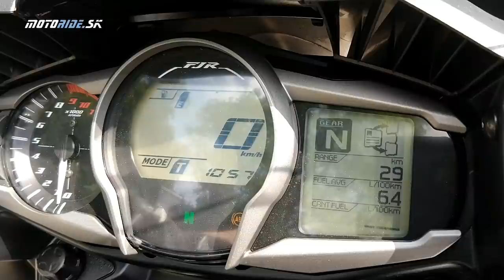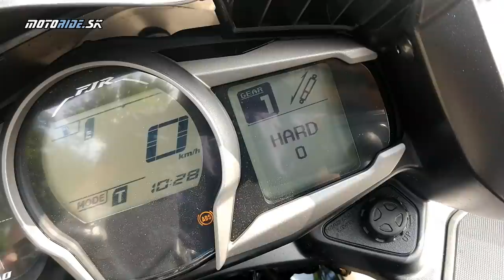Yamaha FJR 1300 Ultimate Edition 2020 - Legendárny sports-tourer v limitke - motoride.sk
Yamaha FJR 1300 prišla na scénu sport-touring pred 20-timi rokmi a právom si vydobyla legendárnu pozíciu. Športový charakter radového štvorvalca spojený s pohodlím pre dvoch, skvelou ochranou, mohutný krútiak, skvelý elektrivký podvozok a poctivá športová zábava.

FJR vstupuje do svojej poslednej sezóny a o tom je aj limitovaná edícia Ultimate Edition, ktorú sme testovali. Čierne lakovanie so zlatými kolesami a zlatým pásom na nádrži oslavuje odchod legendy. Máte poslednú príležitosť sa na nej nielen odviesť ale aj si ju zakúpiť. A verte mi, akokoľvek sú dnešné cestné endurá na ceste dobré a výkonné, nikdy na nich nezažiješ to čo v sedle poctivého sport-touringu.

Video a strih: Tomáš Hajduch - Awia
Kamera: janciii